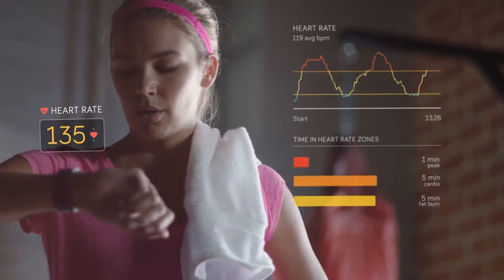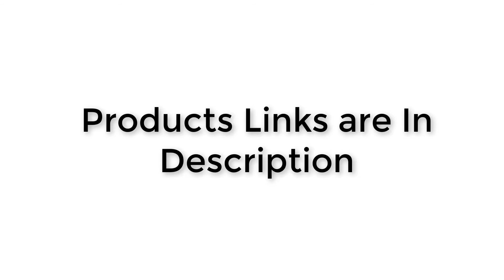Top 3 Best FitBit Smartwatches for women 2020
Fitbit Blaze Smart Fitness Watch, Black, Silver, Large (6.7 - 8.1 inch)